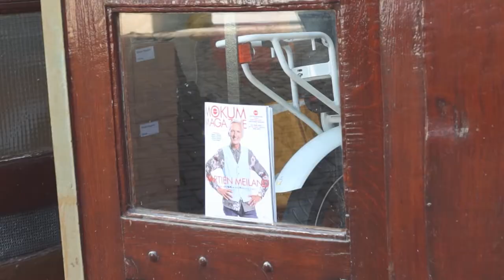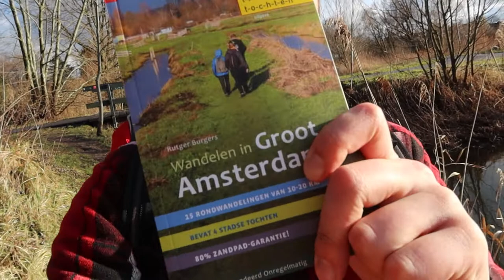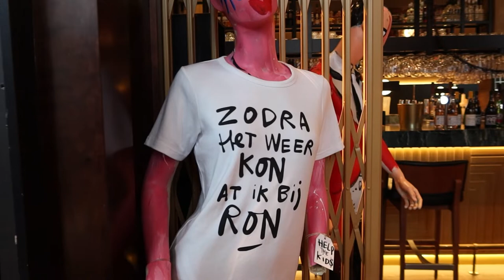Mokum Magazine Online #4 - In gesprek met Ron Blaauw!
In de vierde aflevering van Mokum Magazine Online gaan we weer uitgebreid smikkelen met een heerlijke rijsttafel van topkok Ron Blaauw, lopen we een ’trage tocht’ met wandelroute expert Rutger Burgers en in het item De Veerkampjes Kijken TV proberen we Ton & Hanny aan het TikTokken te krijgen.

Deze video wordt geproduceerd door Memor Media.

Muziek aangeleverd door Prod. Riddiman.

Hoofdredactie: Martijn van Stuyvenberg, Robert Plat
Chef Redactie: Boris van Leeuwen
Redactie: Isa Wessels, Chanell Watson
Office manager: Bipendu Tshipanda
Video producer: Luuk Hijne
Marketing & sales: Remco Buma

Mokum Magazine is het grootste gratis maandblad van Amsterdam, dat elke maand in een oplage van 60.000 exemplaren wordt aangeboden op meer dan 1.500 grote locaties in & rondom Amsterdam, waaronder meer dan 100 Albert Heijns, 26 Jumbo’s en 19 SPAR-vestigingen. Meer weten? Tips of ideeën? Nodig ons uit!